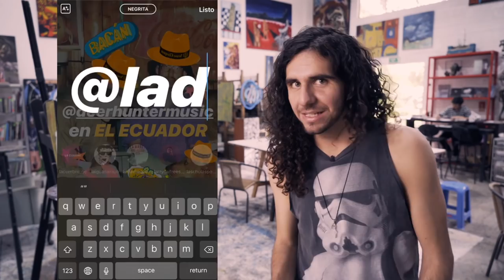LO NUEVO RC - Deerhunter, Da Pawn + Paola Navarrete, Muerdo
LoNuevoRC presentado por Manuela, Mikaela y Jesús desde Pentasiete Art Studio